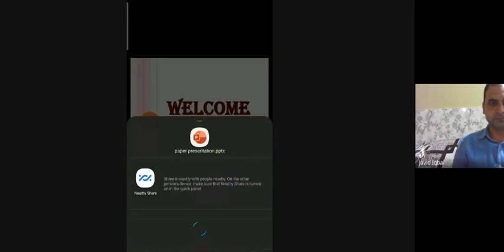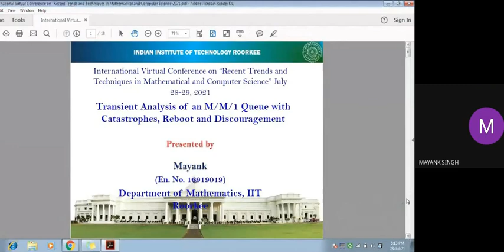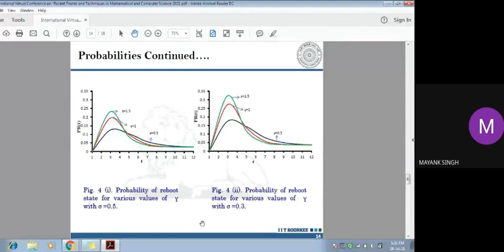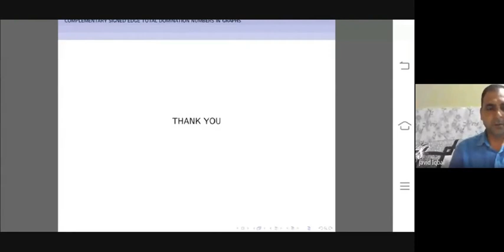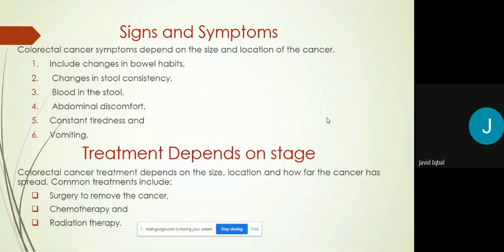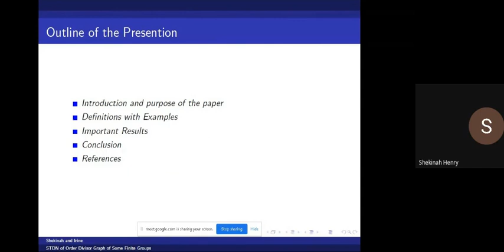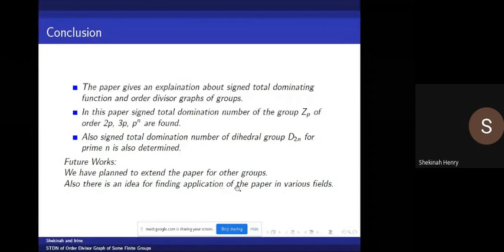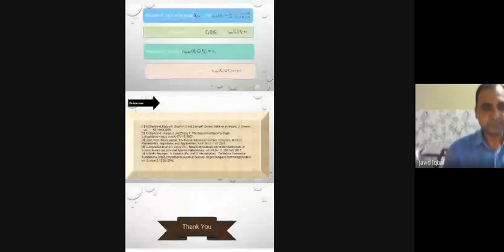Mathematics Conference (2021-07-28 at 05-33 GMT-7)-5